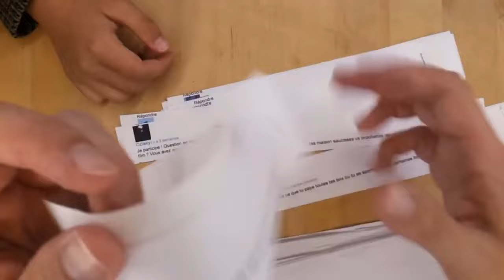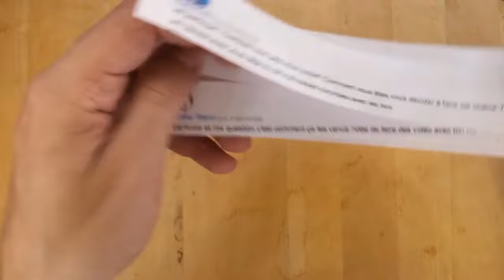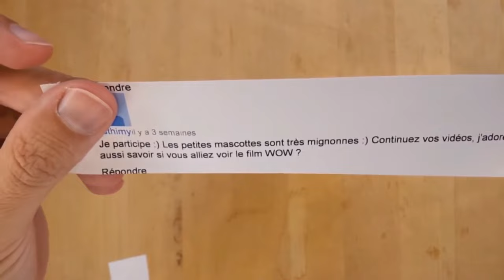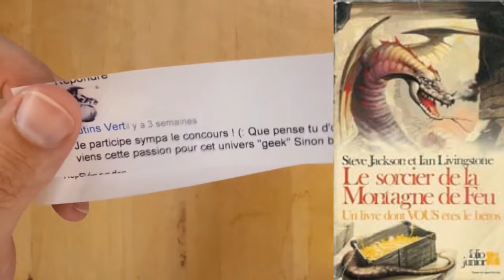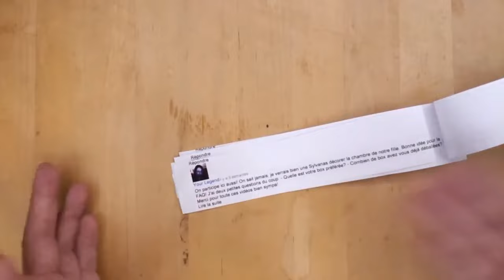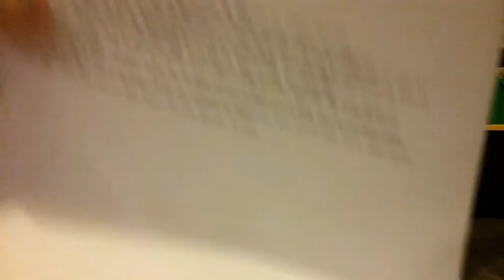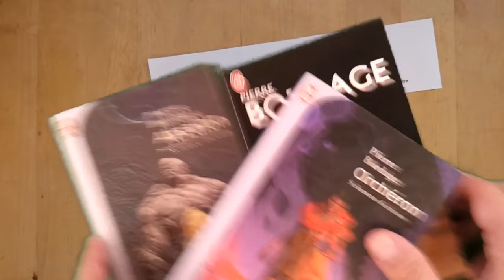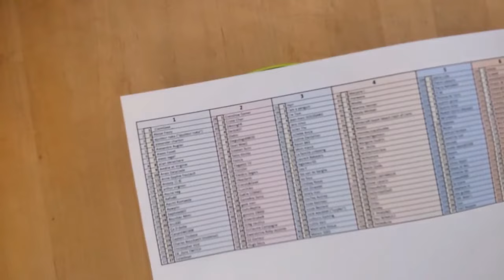FAQ #2 - Toutes les réponses à vos questions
Un immense MERCI à tous pour vos questions.
Cette vidéo (très longue) répond à toutes vos questions et plus.

Le TAG Funko est à 59:07 entre 2 grosses vagues de questions et le tirage au sort est à la fin 1:26:51